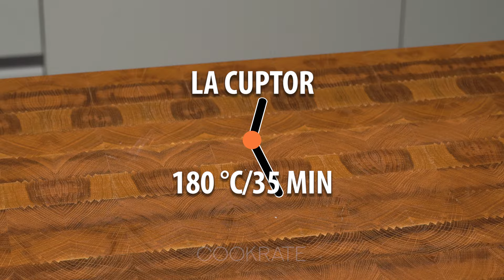Celebrul desert care innebuneste intreaga lume!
Ingrediente:
ouă: 3 buc
zahăr: 150 g
sare: 5 g
ulei: 100 ml
lapte: 70 ml
făină: 200 g
cremă de brânză: 250 g
ouă: 1 buc
zahăr pudră: 50 g
amidon: 30 g
zahăr vanilat: 5 g